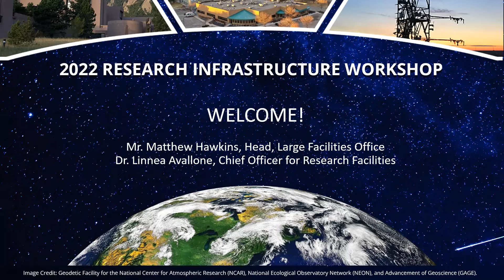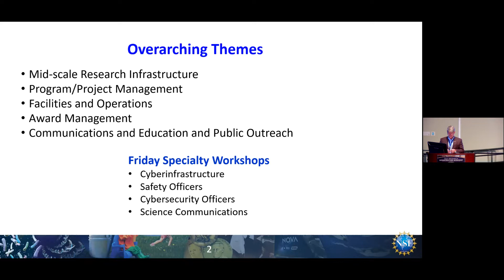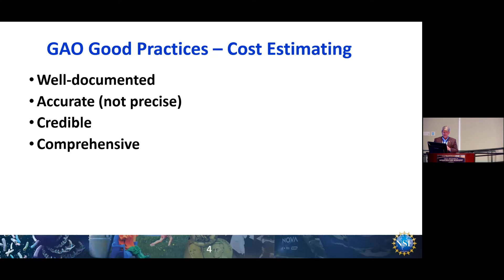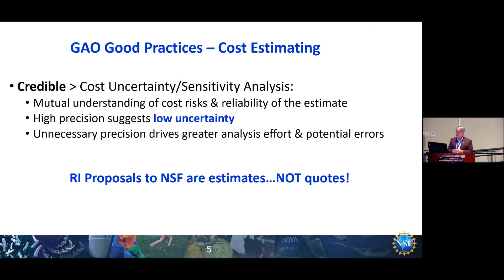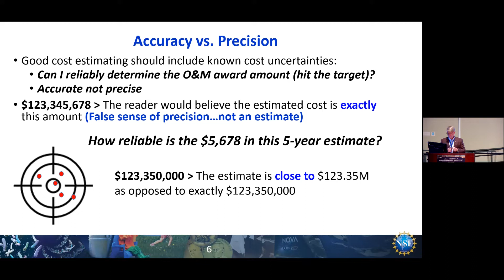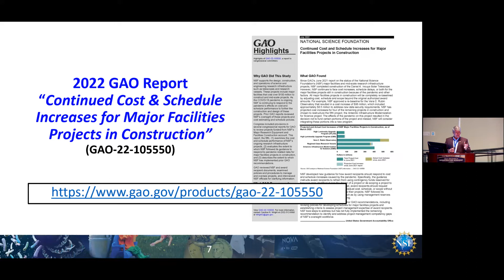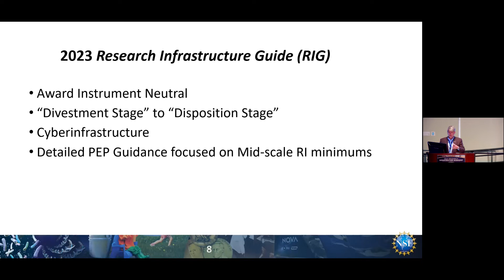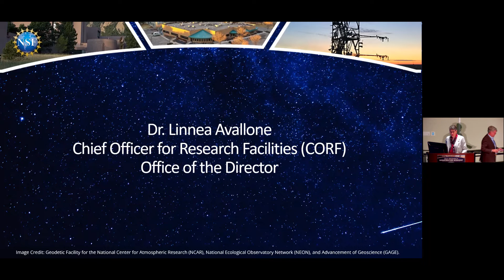Opening Remarks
Presenters:
Matthew Hawkins, Head, Large Facilities Office, NSF
Linnea Avallone, Chief Officer for Research Facilities, NSF

NSF welcomed the audience to the 2022 Research Infrastructure Workshop.

0:00 Welcome
2:18 Workshop Overview
15:00  CORF Remarks